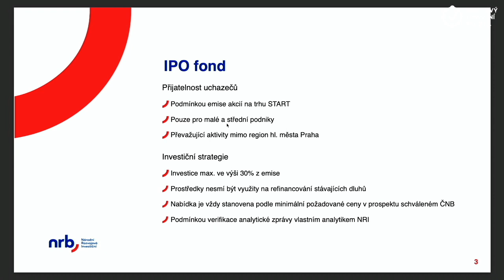Radovan Vávra, Petr Koblic, Martin Potůček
Finanční konference - moderuje Radovan Vávra.

Celý záznam všech pěti epizod 👇 (moderuje Radovan Vávra):
1. Martin Rozhoň, zakladatel Vivantis + Michal Noga, CEO MADMONQ (andělští investoři ze dvou úhlů pohledu),
2. Petr Koblic, CEO BCPP + Martin Potůček, CEO NRB investiční (IPO pro SME),
3. Marek Hatlapatka, CEO CYRRUS (firemní dluhopisy, M&A),
4. Vít Endler, CEO finGOOD (crowdfunding),
5. Jan Juchelka, CEO Komerční banky (bankovnictví v digitálním věku),